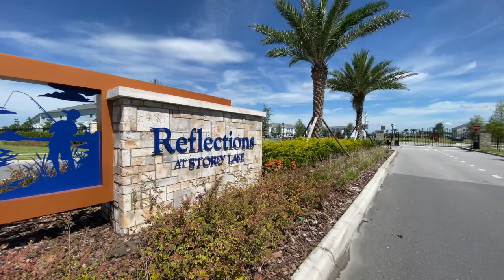Stunning Waterfront Home! | For Sale | 2920 Wordsmith Road, Kissimmee, FL 34746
Stunning Waterfront Home Situated on 1/4 of an Acre! Why wait for brand new when this meticulously maintained, three car garage home has everything you need! Once inside this modern layout you’ll find high ceilings, generously sized living areas, large expanses of windows and wonderful views. Entertain in style with the spacious formal dining room or transform it easily into a home office. With an abundance of gorgeous counter space, there’ll never be too many cooks in this kitchen. Plus, you’ll love all the wonderful additions including closet pantry, stainless steel appliances, and island. The breakfast nook could fit even the biggest of dining room tables from which you’d enjoy home cooked meals and beautiful views. The family room is enormous and boasts huge sliders leading out to your covered and screened porch. Find peace and relaxation in your master bedroom and the charming ensuite bathroom is sure to please with a garden tub, large shower, dual sinks, vanity desk and with the huge walk-in closet you’ll always have room for everything. This popular floor plan has a three-way split bedroom layout. Two bedrooms are located at the front of the home and share the second bathroom in a Jack-and-Jill layout and the fourth bedroom is off the family room adjacent to the third bathroom making it the ideal tucked away guest quarters. Out on the brick-paved, fully screened patio, you’ll delight in having no rear neighbors and instead beautiful sunsets over the water. Morning coffees outside will be an everyday go-to treat to start your day. Reflections at Storey Lake is a gated community with a clubhouse boasting a fitness center, swimming pool, spacious deck and game room with TVs and gaming consoles! Also located in the community is a lakefront park, two playgrounds, a dog park and sports field! For an additional $100 monthly membership (available only for residents), join Storey Lake’s Hideaway Club. Making every weekend feel like a vacation, you’ll love all that the resort complex has to offer including lazy river, water slide, freeform pool, tiki cabana, fitness center, kayaking, full service bar, volleyball pit, basketball court, mini golf and ice cream stand! HOA dues also cover cable, internet and phone! Ideal location, just minutes from everything you need, including Disney, Universal Studios, shopping centers, movie theaters, restaurants, schools and highways!